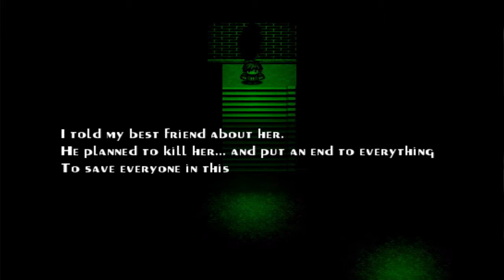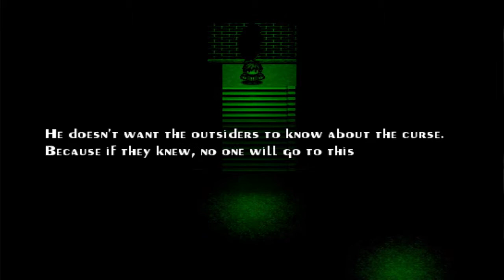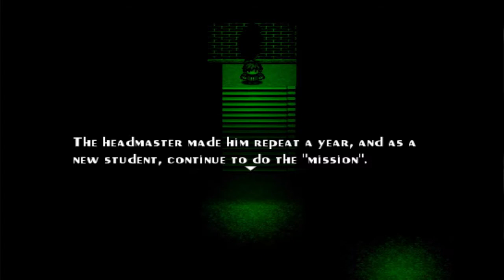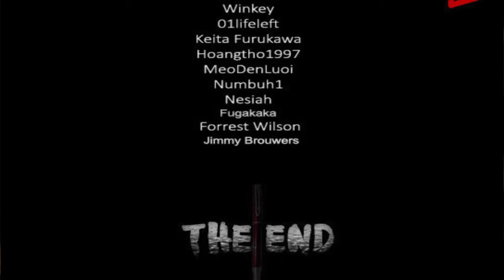HAPPY END | Seven Mysteries | Ch 7 | RPG Horror | Final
Thank you for those who are watching